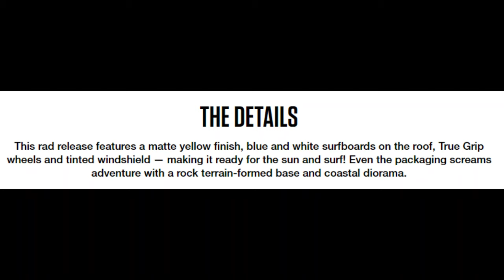Matchbox sneak peek #31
I show the latest cars from Mini GT, Tarmac Works and Matchbox! Including a new Bentley Flying Spur and a Matchbox Collectors Land Rover Defender.